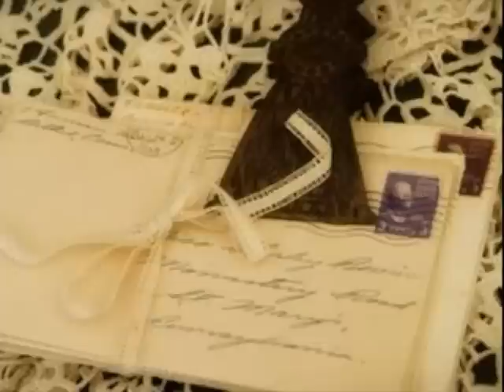BOB FRÍDL - Už nečekej.wmv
video pro přátele k narozeninám, vytvořené z obrázků z Google a hudba z domácí
zásoby zaprášených melodií a znovu objevený Bob Frídl.Rámečky jsem si dovolila
stáhnout na stránkách MarijaKestyn,za což děkuji.Zároveň děkuji i Mirce za trpělivost
"Bob Frídl, Skupina Aleše Sigmunda-Podzimní láska", záznam zvuku spravuje:
Supraphon